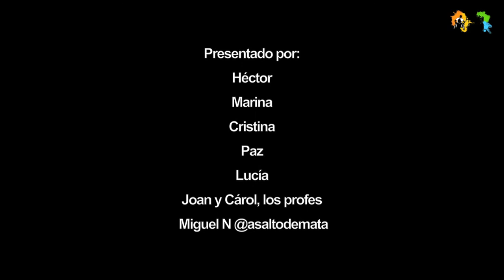Curso de buceo con silla de ruedas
Siempre me han apasionado las profundidades marinas, me he sumergido en el Mediterráneo, el Canal de la Mancha y el Atlántico caribeño, pero siempre lo hacía siguiendo las indicaciones de un monitor sin saber realmente porque había que hacerlo.
En Calpe he cambiado esa situación sacándome el Curso WOD de PADI que me permite sumergirme sin depender de nadie hasta una profundidad de 18 metros. Ha sido una experiencia increíble que ahora quiero compartir con todos.